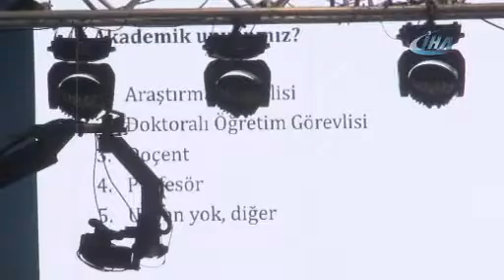Ege’nin geleceği için ortak akıl buluşması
Cumhurbaşkanı Erdoğan’ın yükseköğretimde kaliteyi yükseltme ve üniversitelerin ekonomiye katkı verme çağrısı doğrultusunda harekete geçen Ege Üniversitesi’nde, bin 50 öğretim üyesi ortak akıl toplantısıyla Türkiye'nin 2023 vizyonu için buluştu.